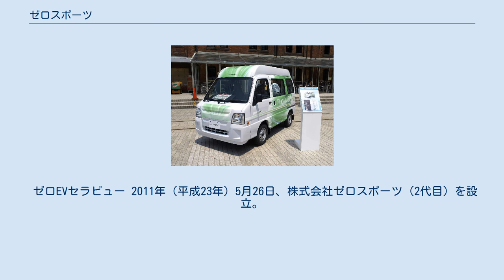ゼロスポーツ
株式会社ゼロスポーツとは、岐阜県各務原市に本社がある自動車メーカーである。
 電気自動車の開発、製造、販売、及びゴルフカートのリニューアルを行う環境事業部、小売事業部、スバル（富士重工業）車種をメインとした総合パーツメーカーとしてのパーツ事業部の体制で運営していた。
 1998年より電気自動車事業を運営。
特にVCUの開発力は優れており数々の大手自動車メーカーのコンセプト電気自動車の開発受託を行ってきた。
2003年には国土交通省から型式認定を取得し、国内17番目の自動車メーカーとなった。
2010年には郵便事業会社より1,030台の電気自動車を受注。
この受注は三菱自動車、富士重工業の開発した電気自動車に同社が競り勝ったもので、米国テスラに匹敵する最先端の技術力と実績を誇る新たな自動車メーカーの登場は多くの方々からとして期待されていた。
 3事業部体制で事業を行っている。
小売事業の「ゼロマックス」、スバル（富士重工業）車種をメインとした総合パーツメーカーとして「ゼロスポーツ」、ゴルフ場のカートのリニューアル（通称：エコカート）を目的とした「リニューアルゴルフカート」の計3事業で構成されている。
 「ゼロスポーツ」設立以降、自動車部品のオリジナルブランドを展開し製品総数582品目、内180品目はスバル用品品番を取得。
東京オートサロンのブランド別人気ランキングで、5年連続上位を獲得している。
パーツメーカーとしてのノウハウを蓄積し、難しいとされる車両開発に次々と着手。
2000年に既存のレーシングカーを改造して製作した電気自動車が、富士スピードウェイにて276.6km/h（未公認）を記録、各メディアの注目を集めた。
 2009年、郵便事業会社との間で電気自動車化した郵便集配車両を納入する契約を締結。
同年7月にスバル・サンバーを種車にした車両を2台納入し、その後8台を全国主要都市に導入、翌2010年8月には1,030台の大型案件を受注した。
 2010年10月にはベース車両変更を郵便事業会社とゼロスポーツの間で取り決め、車両変更に伴う開発期間確保のための納期延長を双方合意した。
しかし翌2011年1月18日、元の契約では30台分の納期の3日前にあたる日に、郵便事業会社が一転してベース車両の変更と納期延長を認めない旨を通達。
翌2月には一方的に契約解消と納期遅れを理由とした違約金約7億円を請求。
この請求をきっかけとした不適切な口座凍結により、翌3月に法的整理を行うに至った。
 電気自動車事業以外の全事業は、各務原市の鋳造原料販売業・株式会社マツバラ興業が、2011年5月26日に同社の完全子会社として、旧法人と本社を同じ場所に置く同名の「株式会社ゼロスポーツ」を設立し、事業継承。
同年6月1日より営業を再開した。
2014年4月にエコカート事業を撤退。
小売り事業の「ゼロマックス」スバル（富士重工業）車種をメインとした総合パーツメーカーとして「ゼロスポーツ」の2事業に再編し、ブランド力の強化を図る。
 2017年6月、主要株主を株式会社マツバラ興業から株式会社ワールドウイングに移し、スバル（富士重工業）車種をメインとした業務を継続中。
 ゼロEVセラビュー 2011年（平成23年）5月26日、株式会社ゼロスポーツ（2代目）を設立。
6月1日、株式会社ゼロスポーツ（2代目）が、電気自動車事業を除く全ての事業を株式会社ゼロスポーツ（初代）より承継し、営業再開。